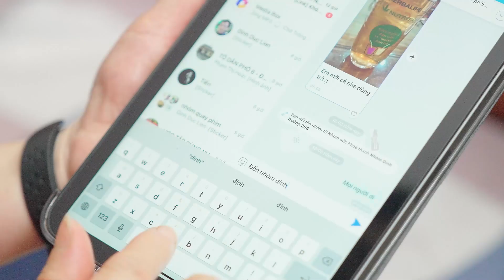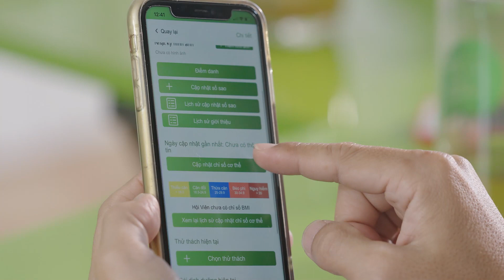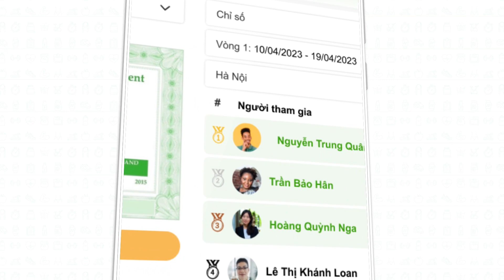Tổng kết mùa thi 2022 | New Me - Tôi Khoẻ Đẹp Hơn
HÀNH TRÌNH CŨ KHÉP LẠI, VÀ MỘT CHƯƠNG MỚI SẮP MỞ RA
🔰 Cuộc thi NEW ME – TÔI KHỎE ĐẸP HƠN 2022 đã khép lại, mở ra một phiên bản khỏe đẹp hơn cho mỗi người chơi.
Cùng nhìn lại những chỉ số thay đổi ấn tượng mà Cuộc thi ghi nhận được và lắng nghe câu truyện đầy cảm hứng từ 2 Đội thi xuất sắc nhất đến từ Thái Nguyên & Long An.
👉👉 Mùa thi NEW ME - TÔI KHỎE ĐẸP HƠN 2023 với nhiều đổi mới thú vị hơn sắp ra mắt. Đừng bỏ bỏ lỡ nhé!
👉👉 Tải ứng dụng My VNClub để cập nhật tin tức NEW ME 2023 ngay hôm nay!

Chọn Dinh Dưỡng Lành Mạnh,
Chọn

* Lưu ý: Kết quả này không phải là điển hình. Mỗi cá nhân khác nhau sẽ có kết quả khác nhau.